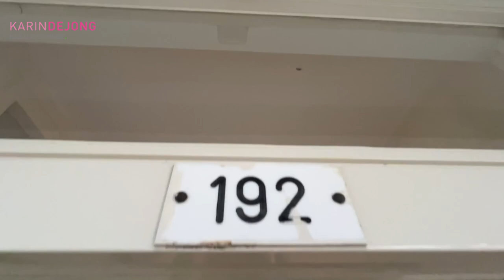Zalkerbos 192 Zoetermeer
Te koop keurig 4 kamer appartement met balkon op het zuiden